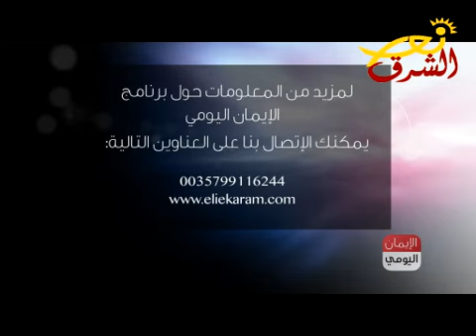الايمان اليومي 23-5-2017/ لماذا لا نحصل على نِعم الله في حياتنا؟ (فضائية نورالشرق)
اعداد : القس الدكتور إيلي كرم
تقديم : - كارلا كرم
- القس إيلي كرم